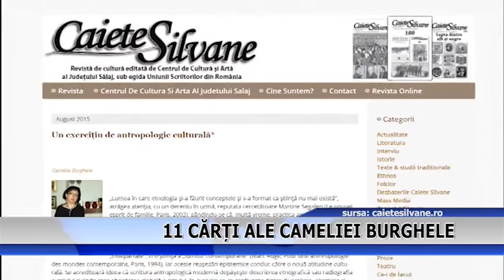11 CARTI ALE CAMELIEI BURGHEL